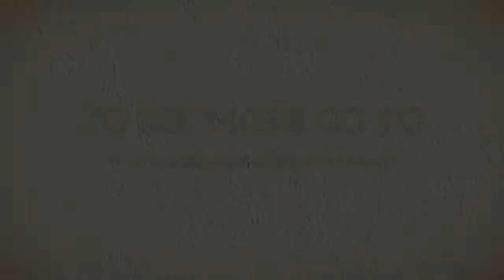MOLLY PWERLE PAINTINGS | FAMOUS ABORIGINAL PAINTERS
To see more Molly Pwerle paintings go